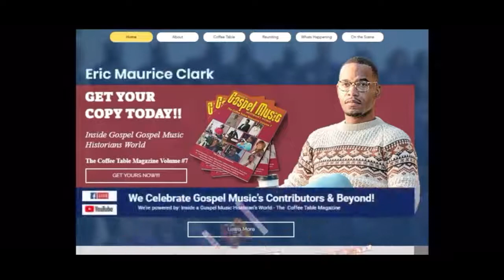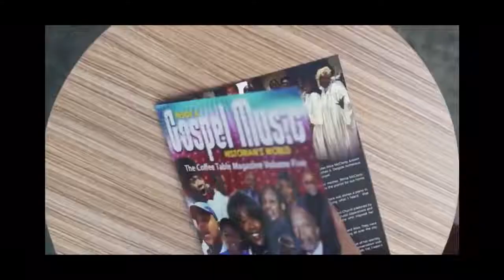Bishop Larry Roberts has something to say.